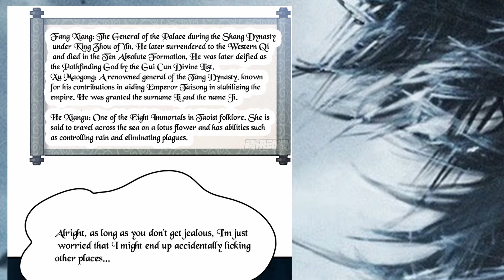Rebirth of King Zhou Don't Be a Villain Chapter 20 English Sub